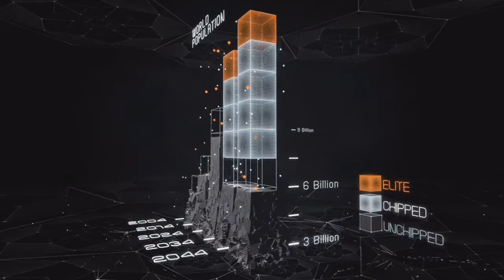Syndicate let's play 1 Io sono Kilo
eh eh eh poiiiii cribbio ho dovuto improvvisare con questo gameplay :P